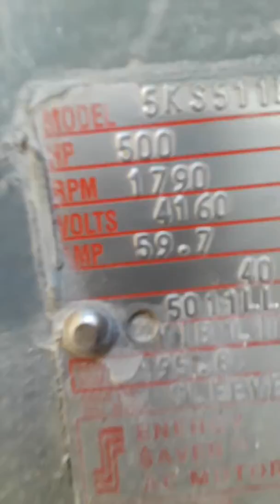500hp Lime stone Blower Alignment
Power plant